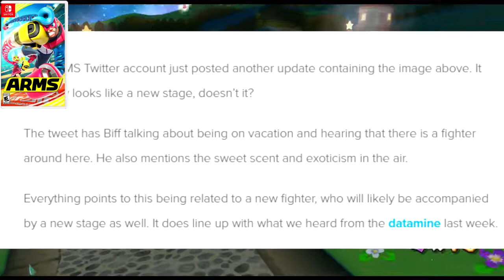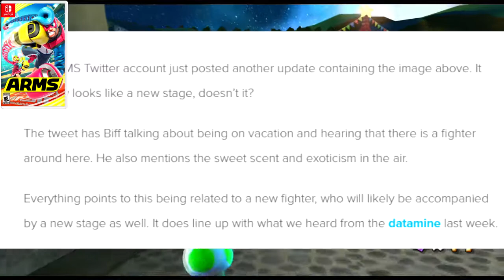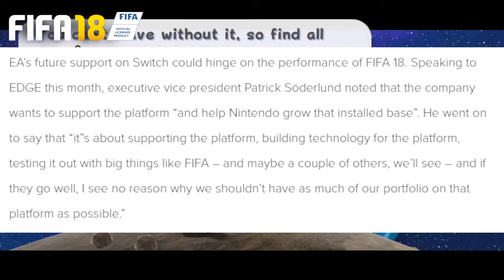Fifa 18 determines EA switch support and Nintendo Special PAX West + Nintendo switch News-VGBulletin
Nintendo is teasing a new arms stage: 0:20

Sonic mania reviews: 2:31

Rayman legends definite edition demo released again: 5:10

Nintendo holding a “special” panel at PAX West 2017: 6:57

Fifa 18 determines EA switch support: 9:10